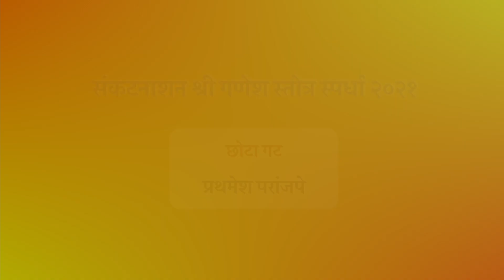प्रथमेश परांजपे | छोटा गट - द्वितीय क्रमांक | संकटनाशन श्री गणेश स्तोत्र स्पर्धा २०२१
संकटनाशन श्री गणेश स्तोत्र स्पर्धा २०२१ -
छोटा गट : द्वितीय क्रमांक - प्रथमेश परांजपे